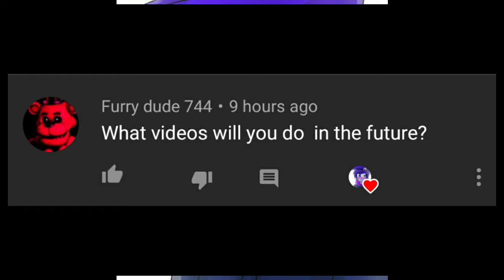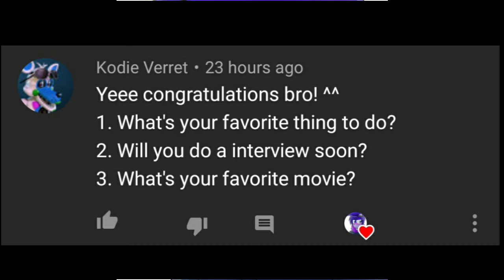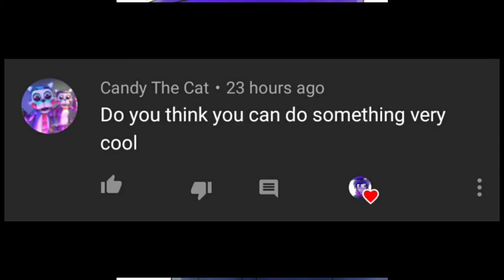End Of The Q&A For The 500 Subscribers Special!